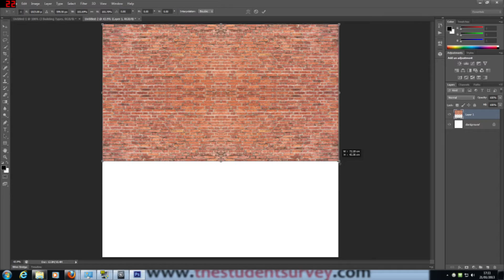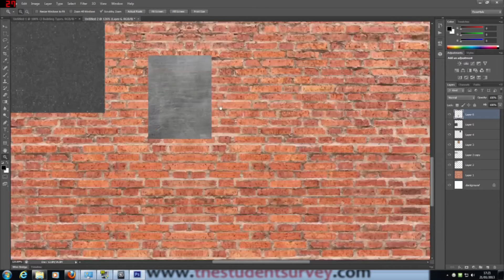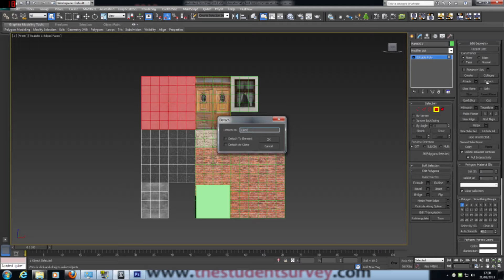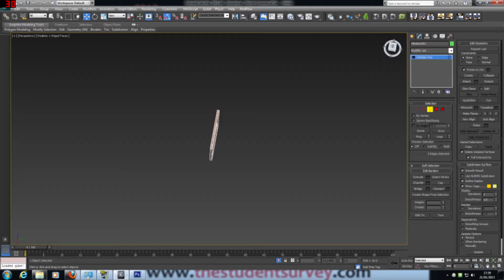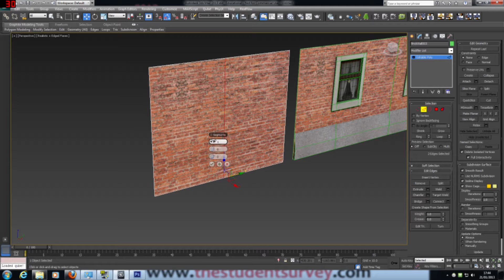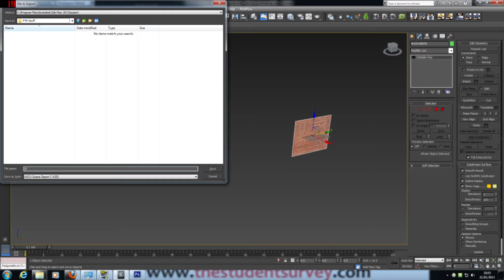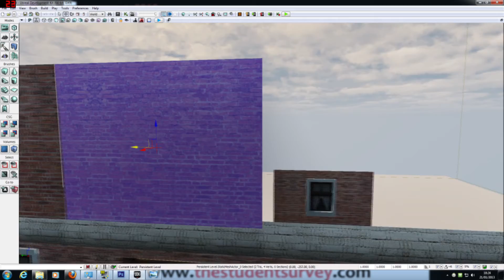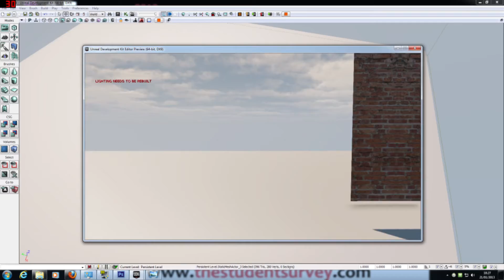FYP Scene Test 2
Heres another way to make a scene.
I'll have to think about which way is best